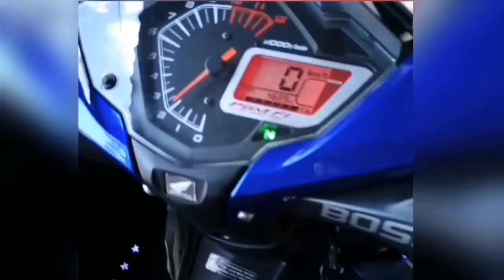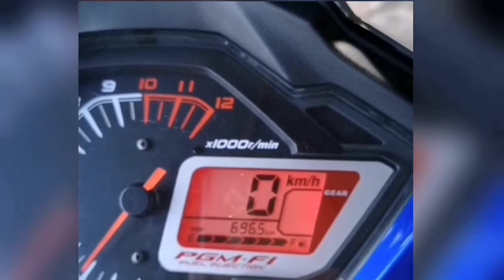INILAH MOTORSIKAL PALING POPULAR 2019 DI MALAYSIA !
Please do watch the video until the end🙃